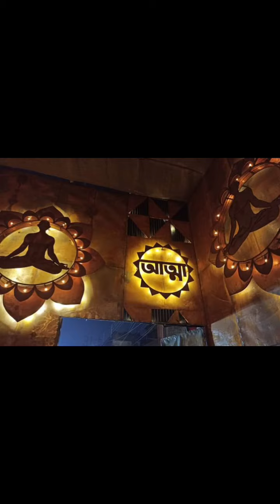চন্দননগর জগদ্ধাত্রী পূজা পরিক্রমা 🙏🙏🌹♥️🥰shortvedio